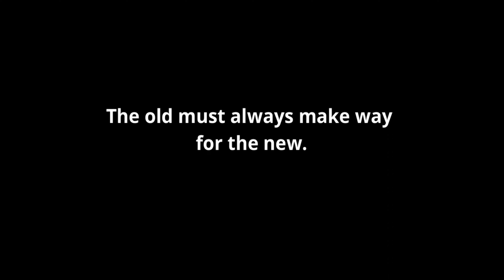HI FASHION VERTICAL BLIND- Best Quality Window Blind in Bangladesh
১৯৯৫ সাল থেকে বাংলাদেশে সর্বপ্রথম আমরাই বিশ্বস্ততার সাথে উন্নত মানের উইন্ডো ব্লাইন্ড সরবরাহ করে আসছি। তারই ধারাবাহিকইতায় বর্তমান বিশ্বের সাথে তাল মিলিয়ে উন্নত মানের উইন্ডো ব্লাইন্ড সরবরাহ করে থাকি। আমাদের রয়েছে ৬ ধরণের উইন্ডো ব্লাইন্ড,
 ✅ভার্টিক্যাল ব্লাইন্ড
 ✅ এরিস্টোক্যাট ব্লাইন্ড
 ✅ রোলার স্ক্রিন ব্লাইন্ড
 ✅ ট্রিপল শেড ব্লাইন্ড
 ✅ কম্বি ব্লাইন্ড
 ✅ভ্যানিশিয়ন ব্লাইন্ড

আমাদের ভার্টিক্যাল ব্লাইন্ড/শেড এর  উল্লেখযোগ্য বৈশিষ্ট্য গুলো হচ্ছে :
 ১.এন্টি ফাঙ্গাস
 ২.দুর্গন্ধ বিহীন ফেব্রিক্স
 ৩.অতি বেগুনি রশ্নি প্রতিরোধক
 ৪.পোকামাকড় ফেব্রিক্স এর কোন ক্ষতি করতে পারে না।

আমাদের সেবা সূমহ:
১. ফ্রি ইন্সটেলেশন (ঢাকার মধ্যে)
২. ওয়ারেন্টিঃ ৩ বছর
৩. ফ্রি ডেলিভারি
৪. অর্ডার নেওয়ার ২৪ ঘন্টার মধ্যে সরবরাহ করা হয়।

যোগাযোগ করুন:
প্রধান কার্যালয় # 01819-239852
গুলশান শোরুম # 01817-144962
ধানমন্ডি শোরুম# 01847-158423